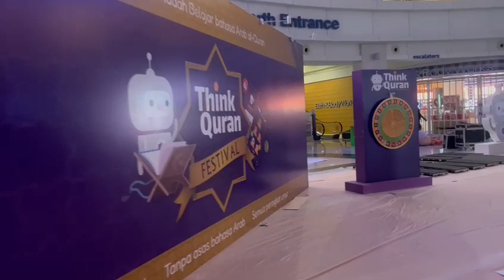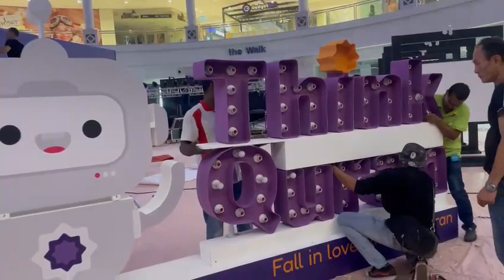event setup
☑️performance
☑️Setup event
☑️3d design
☑️Stage,led,sound
☑️Media/kol
☑️Event planner
☑️Kids activities
☑️Emcee
☑️Backdrop
☑️360 camera
☑️Venue,mall & hotel